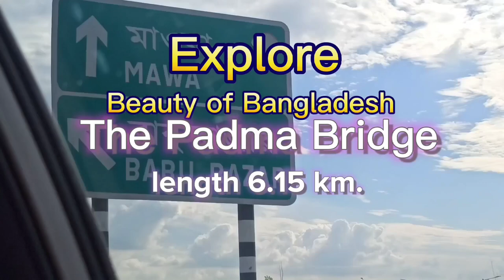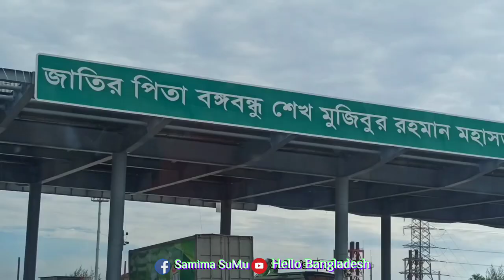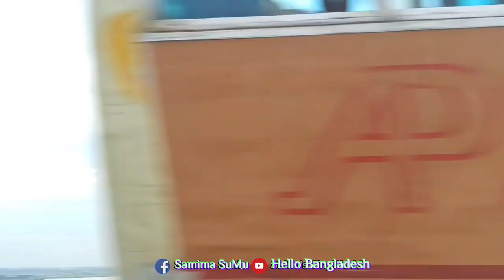Padma Bridge | Bangladesh | Uncut Full Bridge Tour Vlog